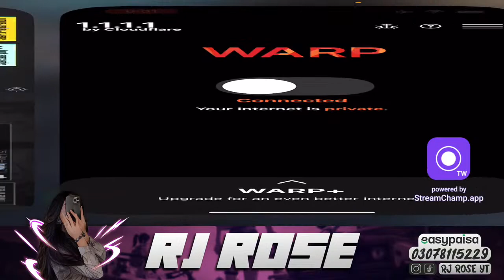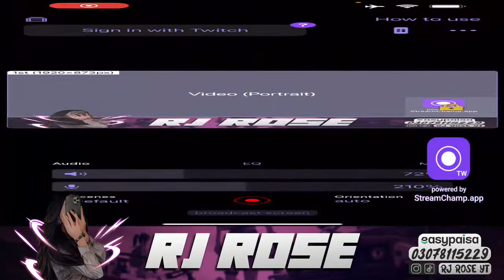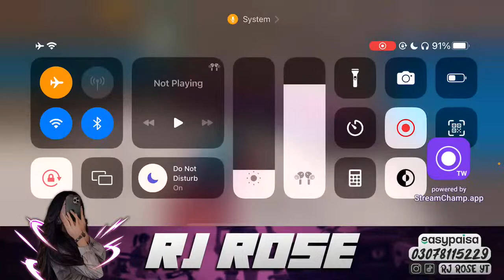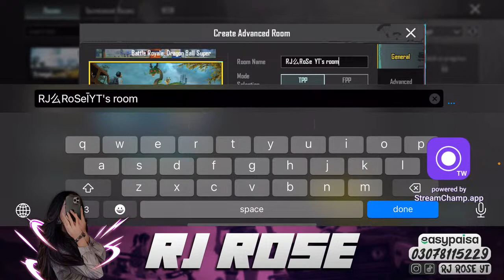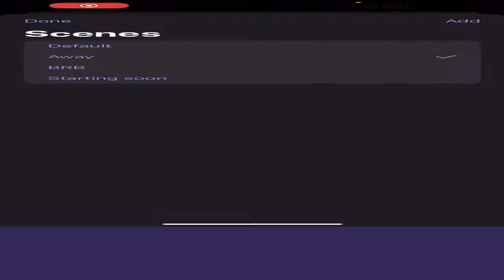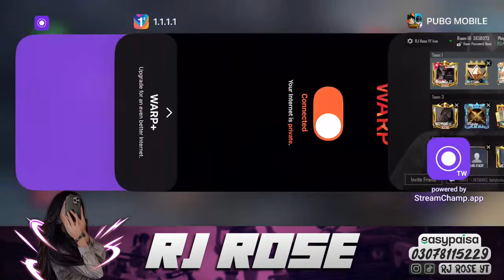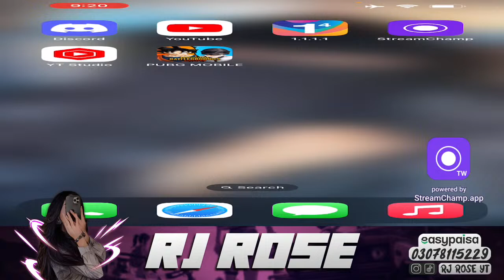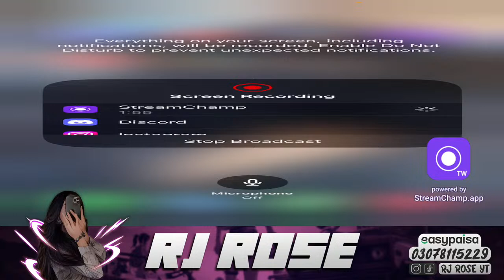Giveaway custom Room | PUBG Mobile | RJ Rose YT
Download PUBG Game

You are eligible only when you have 150 royal points
you can chack your points using this  !points

Pubg 🆔
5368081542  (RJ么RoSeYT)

PUBG live, PUBG MOBILE, Girl Streamer,rose PUBG Mobile